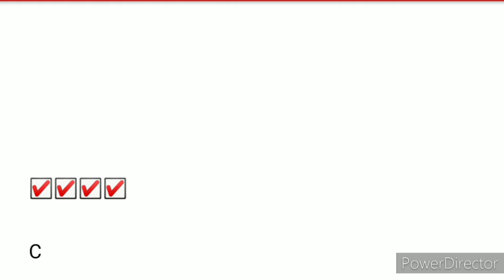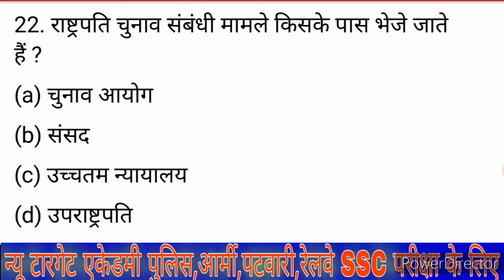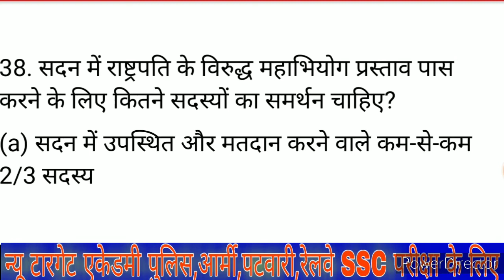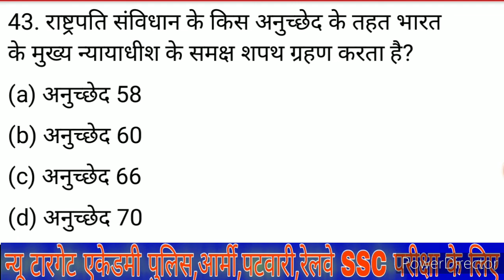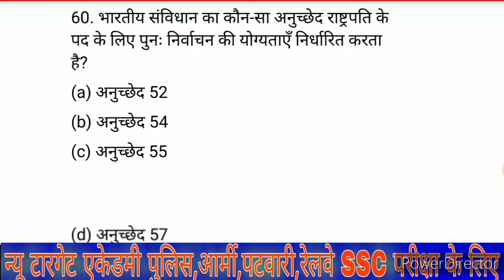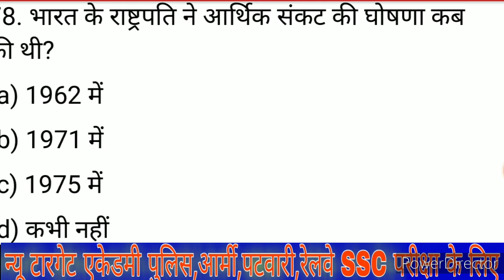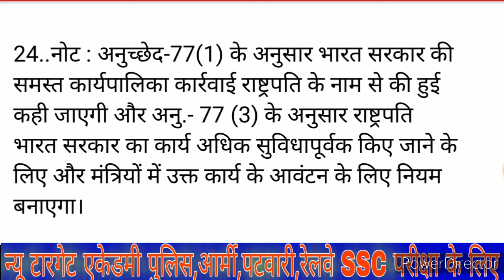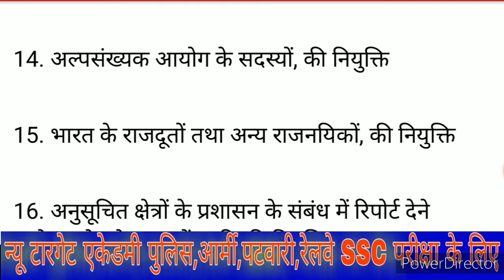भारत के राष्ट्रपति के बारे में डिटेल व ऑब्जेक्टिव प्रश्न जो पुलिस,आर्मी,पटवारी,railway,SSC परीक्षा